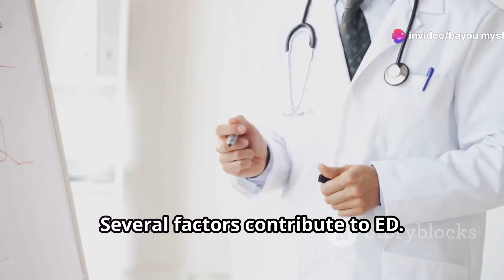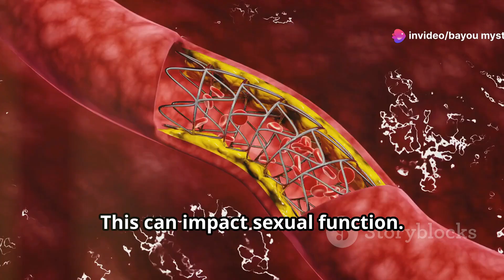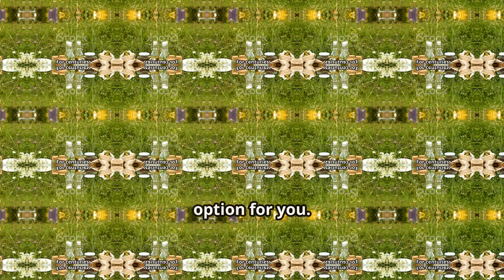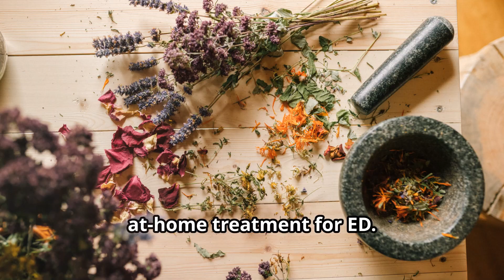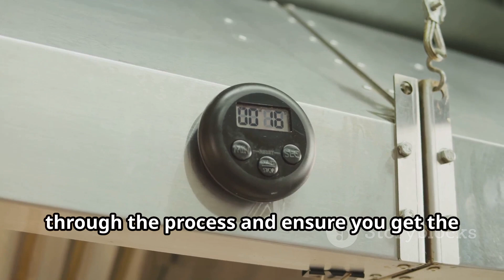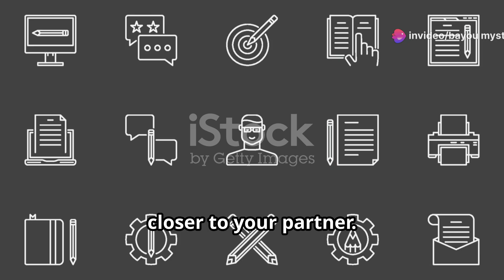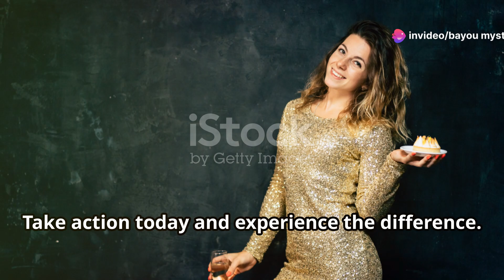Men health 1Trick That Eliminates ED in Less Than 30 Minutes!"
YouTube Title:

"1 Trick That Eliminates ED in Less Than 30 Minutes!"